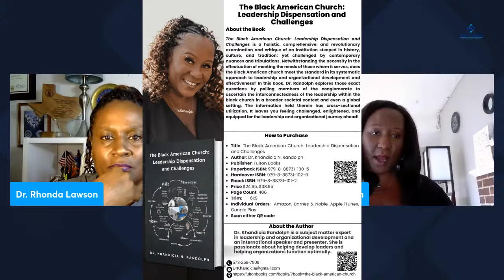Horizons Author Lounge - Dr. Khandicia Randolph and Richard Ashby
The Horizons Author Lounge is back with more literary conversation! Meet inspirational author Dr. Khandicia Randolph, author of The Black American Church: Leadership Dispensation and Challenges. We will also meet Richard Ashby, co-founder of the Pennsylvania Black Librarians Caucus and immediate past president of the Black Caucus American Library Association. He is also a champion of independent authors, and is dedicated to promoting literacy. Get ready for an inspirational show packed with valuable information. Tune in live Monday night at 7 pm ET on the Meet the World Image Solutions Facebook, YouTube and LinkedIn pages!